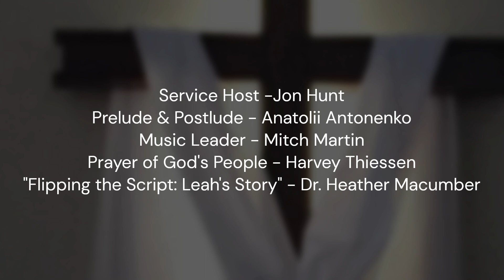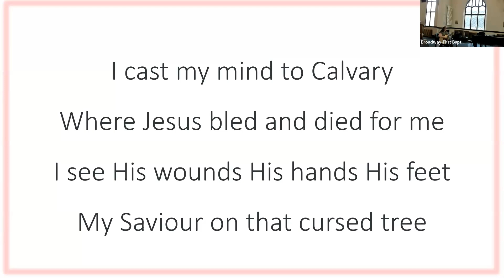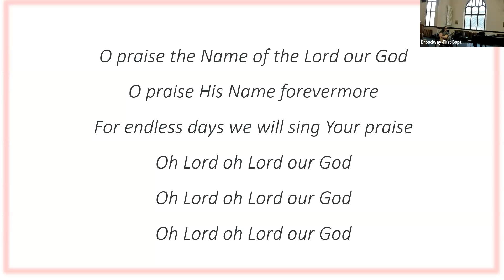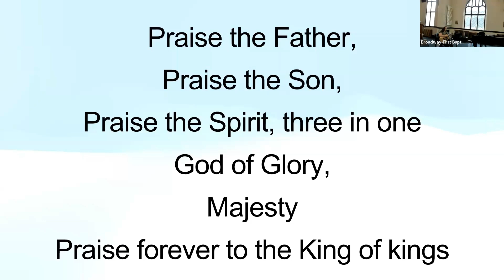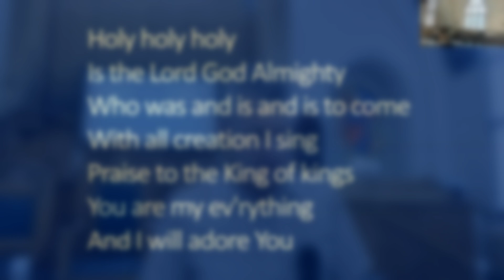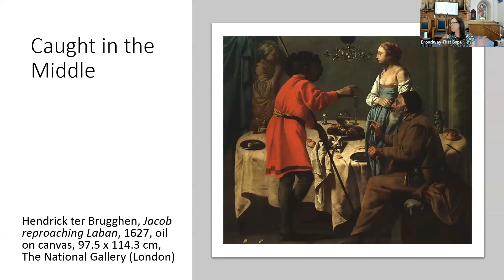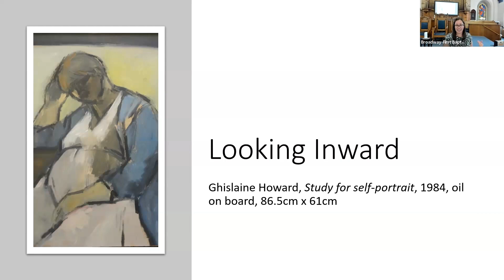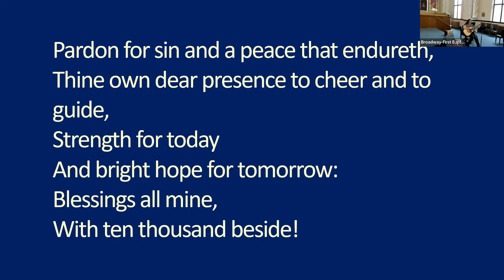13 August, 2023 B FBC Worship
... with a message from Dr. Heather Macumber: "Flipping the Script: Leah's Story"